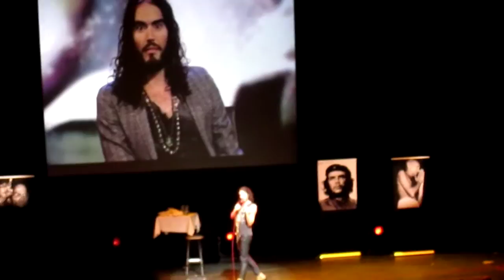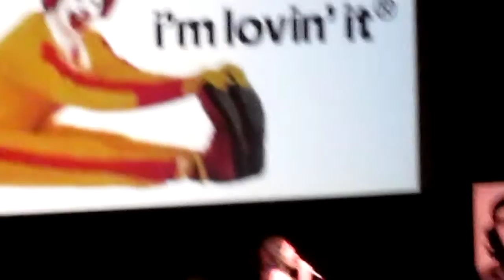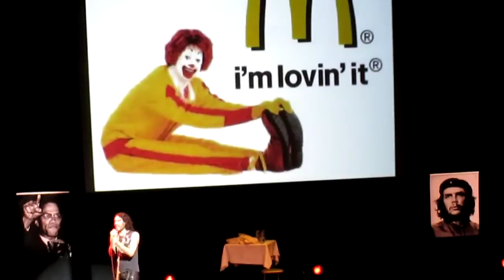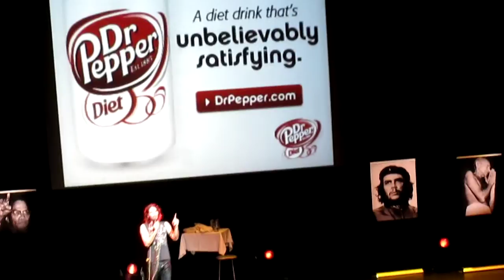Russell Brand @ Cirkus, Stockholm. 2014-04-09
A clip from Russell Brands show "The Messiah complex" @ Cirkus, Stockholm, Sweden. 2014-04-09.